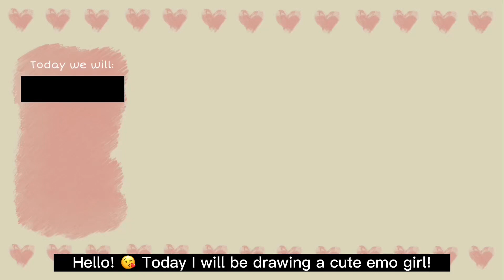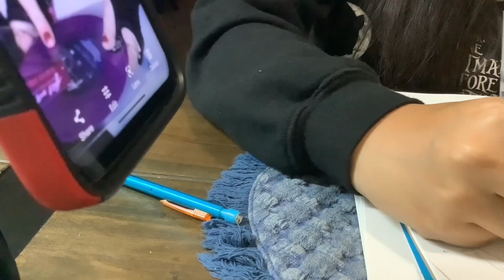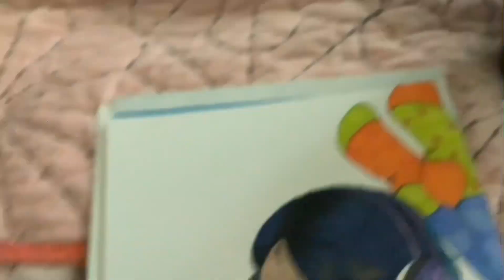Drawing emo girl series pt. 1